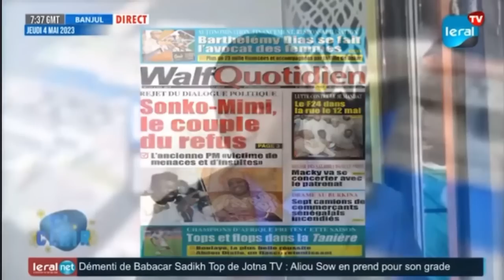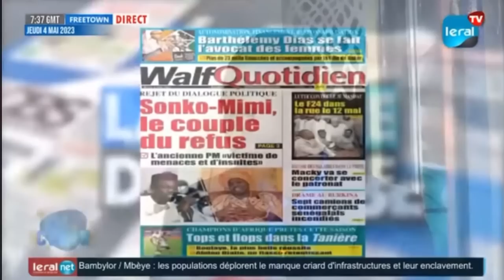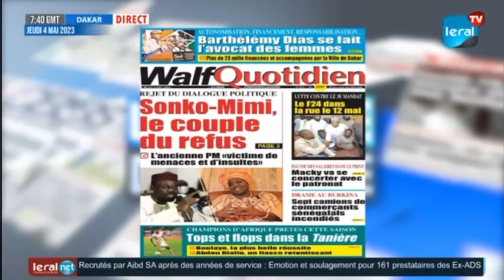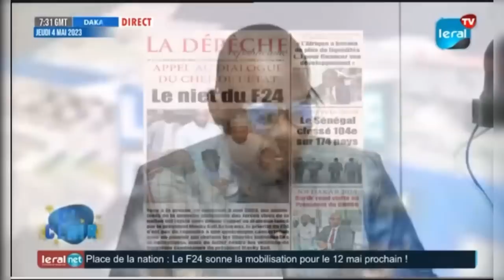Sonko apporte son soutien à Mimi: Mansour Diop crache ses vérités "daniouy nax sénégalais..."